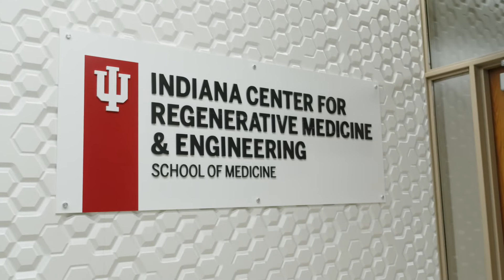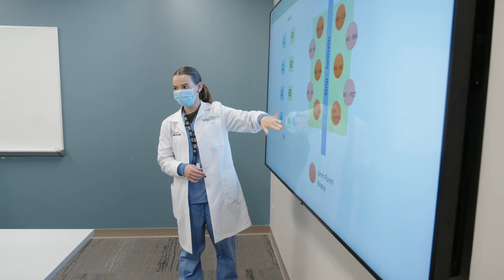Regenerative Medicine and Technologies Graduate Program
Indiana University  School of Medicine has created an interdisciplinary Regenerative Medicine and Technologies Graduate Program that is primarily focused on developing a skilled workforce to shape the future of regenerative medicine. This program emphasizes training scholars in regenerative medicine-based innovations, regulatory science, and supply chain management.